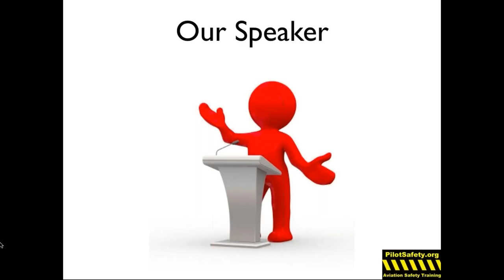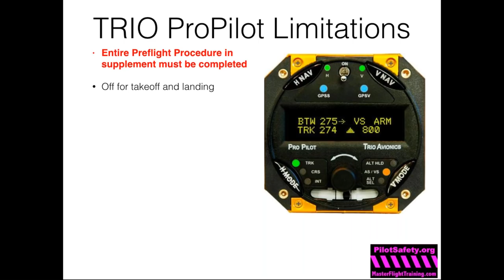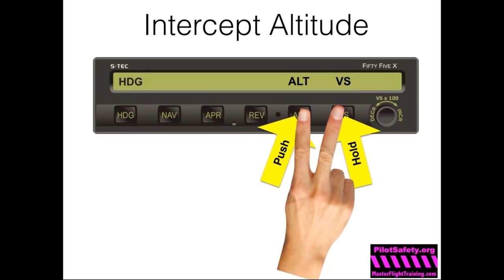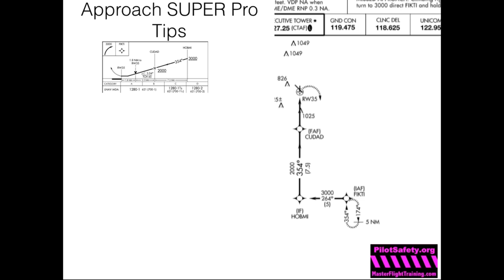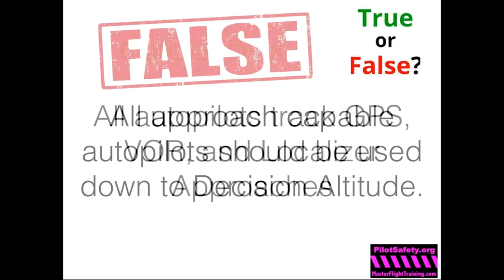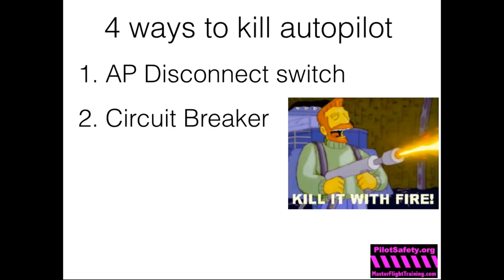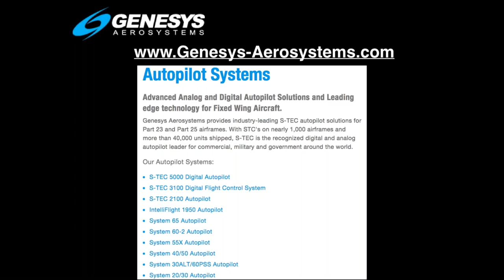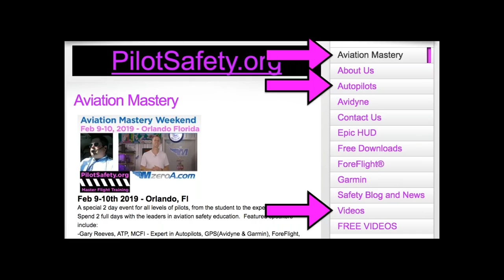Autopilot Mastery presented by Master CFI Gary Reeves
Spend over an hour with the top national expert on autopilots, Gary D Reeves, ATP, MCFI of PilotSafety.org.  Learn tips and important limitations of many types of autopilots including, Garmin, TruTrak, King, Genesys(S-TEC)